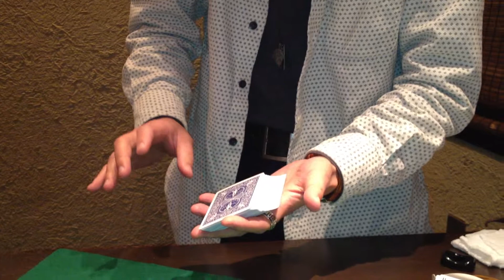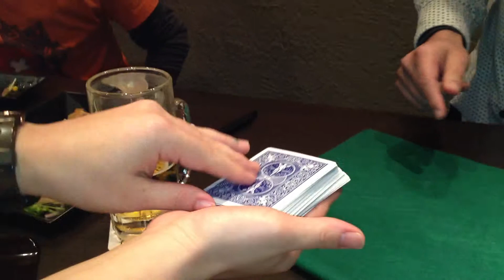飲み会：トップに登るカード 2 (Ambitious card)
2013年1月の飲み会の席で、マジック連発しました。
お客さんの突っ込みドコロ、驚きドコロが面白い。